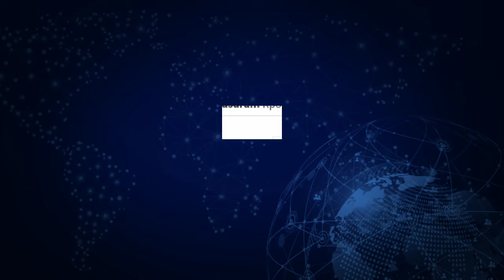RESMI - DAFTAR PEMAIN BARU PERSIB MUSIM 2024/2025 - KABAR PERSIB - BERITA PERSIB - PERSIB BANDUNG